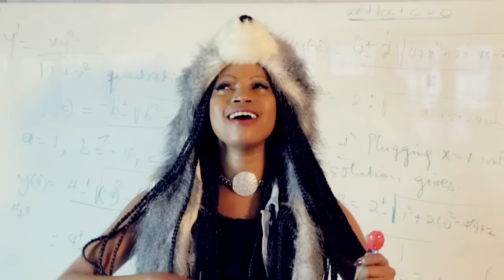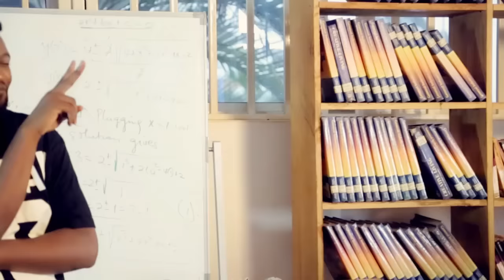Twesana - Sheebah karungi - Offical Music HD Video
Twesana is a love song by Sheebah Karungi from her debut album Ice cream.its a dancehall song with a touch of afro beats. the song was produced and engineered by Nash wonders/monster studios.follow sheebah  on twitter @ksheebah1